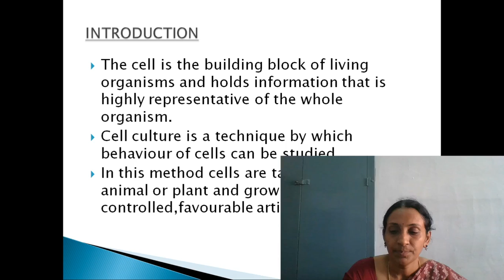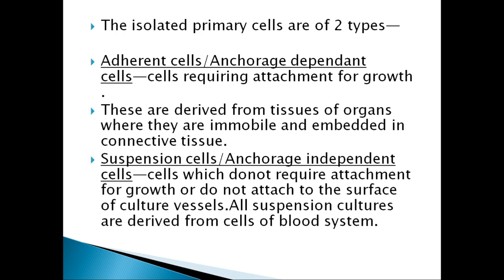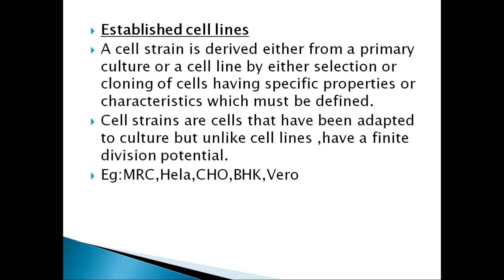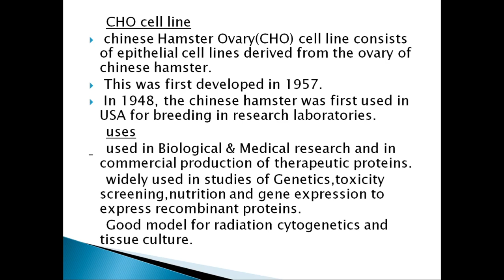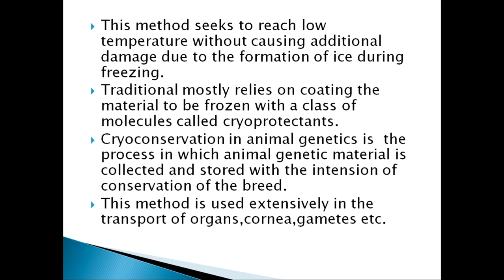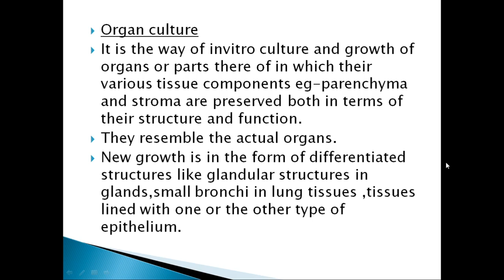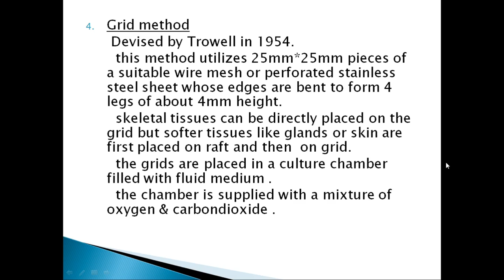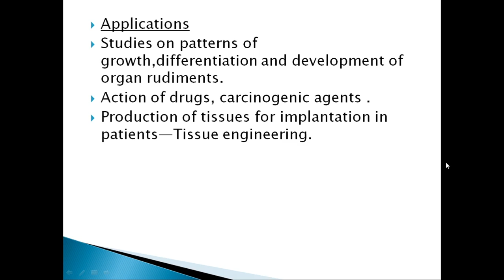17. III BSc 5th Sem - Zoology - ANIMAL BIOTECHNOLOGY - Unit 3 - Cell Culture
III BSc 5th Semester  -  Zoology
Paper :  ANIMAL BIOTECHNOLOGY
Topic :   Unit 3 - Cell Culture